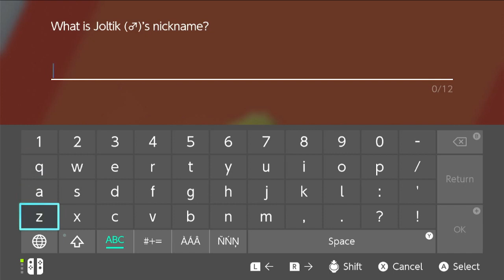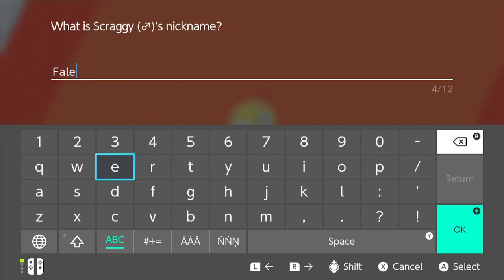Pokemon Sword and Shield (Part 21) No Commentary Playthrough